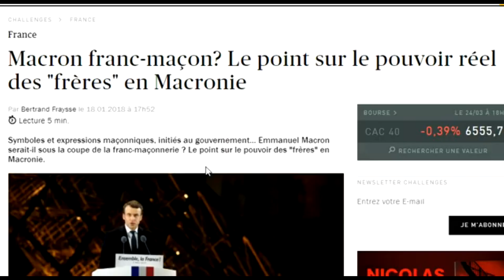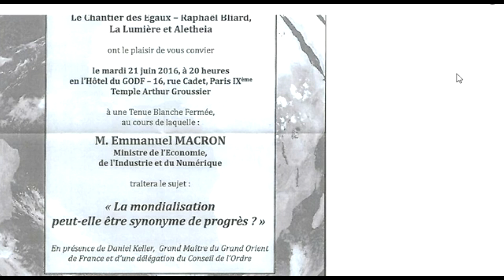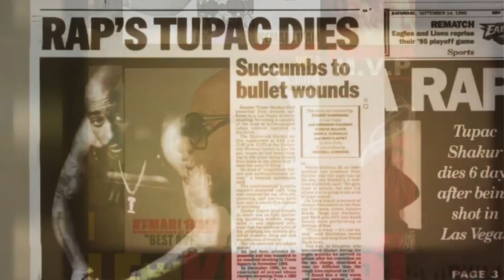LE PRESIDENT MACRON DES RICHES EST FRANC MACON | ORGANISATION SECRETE INFILTRATION DU GOUVERNEMENT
VOICI MON NOUVEAU LIEN INSTAGRAM OU IL Y A TOUTES LES VIDEOS BLOQUEES ET CENSUREES DE YOUTUBE !

play station 4 ID ONLINE : KEMARL1FAM

ET POUR FINIR POUR CEUX QUI VEULE voici le livre récite LE CORAN qui est le vrai seul message a partager le plus important dans toute une vie !!! de mon point de vue bien sure !!! pour ceux qui veulent apprendre comprendre un peu plus nos vidéos notre combat ainsi que notre religion !!! pour d autre sa sera qu'un rappel le but c est  d apprendre ensemble d échanger et de méditer dans le bien et le respect voici le lien :

MERCI A TOUS  PEACE !!!